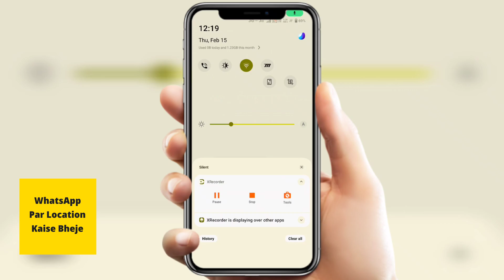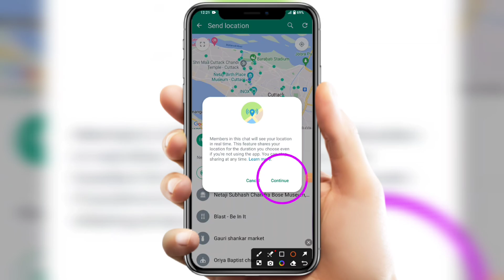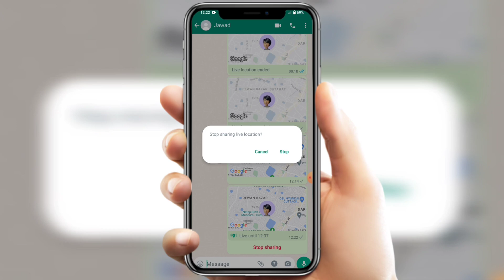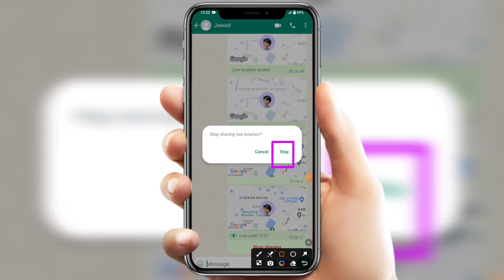WhatsApp par Location kaise bheje | How to send location on WhatsApp | Live Location 🔥🔥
Hello Friends, Aj hamlog baat karenge WHATSAPP LIVE LOCATION SHARE SEND ke bare mein ki ap apne mobile phone se whatsapp par currect location kaise bheje in 2024. How to send location on whatsapp in hindi. Many people were facing problems in sending there live locations though WhatsApp after watching full video i garantee you guys will be able successfully sends your current live location within few minutes seconds on official WhatsApp application. WhatsApp par location kaise bheje new process step by step in details. How to send live location on whatsapp new method works in all devices of android ios windows iphones tablet's system laptops pc desktop mode also. Whatsapp par live location kaise send kare in urdu language. Location share WhatsApp par kese karen. Whatsapp se apna location kaise bhejte hain naya tarika. WhatsApp par live location kaise share kare group aur personal message me instantly. How to share live location of place on whatsapp full video. WhatsApp par current location kaise bheje tips and tricks work's in all countries globally officially like of asian countries bangladesh nepal pakistan oman uk bhutan uae abu dhabi saudi arabia uk usa kuwait qatar thailand srilanka indonesia also in european countries like of england france russia ireland portugal switzerland london germany also in ameican continent likes of united states of america west indies canada brazil also. Any questions or quires regarding facing issues or problem on WhatsApp par location kaise bheje How to send location on whatsapp application please message me on instagram id facebook page url twitter official handle links given in description below.

TRICKS